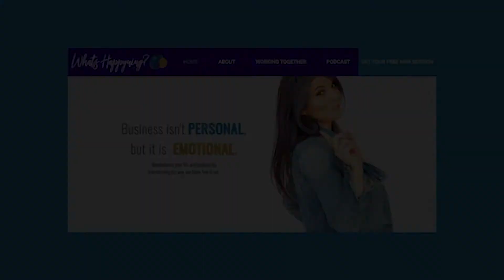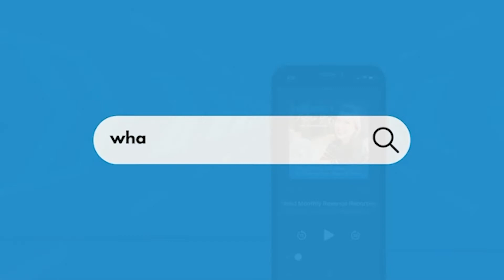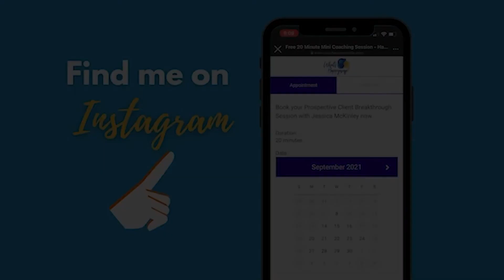Give Yourself Permission To Fail with Podcast Coach Christine O’Donnell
In this episode of the Sincerely, Future You Podcast, Coach Jess joins Christine O’Donnell to discuss how we can win over self-doubts with proactive questions and a forgiving attitude. As Christine shares an experience where she gets clouded with self-doubts and questions about her capacity, Coach Jess explains how she separates a client’s story from their story’s facts, why we self-sabotage, and how the questions we ask ourselves impact the results we make in life and in business.

In this episode you will learn:

1. Coach Jess – on separating facts from thoughts
2. You don’t have to feel excellent to achieve the actions you want
3. The Brain’s “I need to be right” Complex
4. How can you ask high-quality questions?
5. You can be more than one thing!

About Christine O’Donnell:

Christine O’Donnell is an Emmy-Nominated TV Journalist &  Podcast Coach. She is the founder of Bright Sighted Pros, a community of bright, independent, and professional podcasters who have a true vision for their podcast, brand, and business.

The Bright Sighted Pros work together to grow their shows using Christine’s data-driven strategies and broadcasting news insights. Together, their goal is to make a positive impact in the lives of those around them.